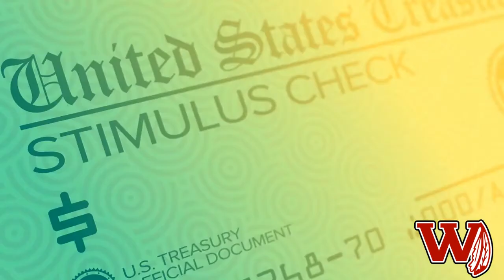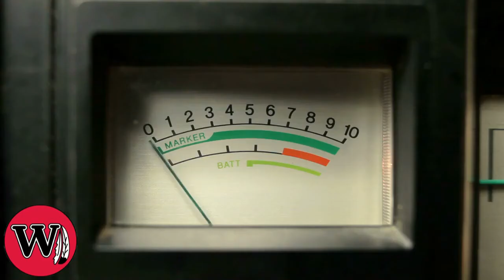Period 4 Announcements 12/23/20